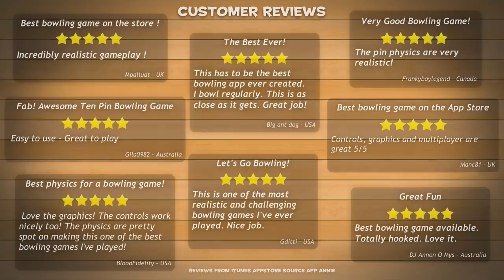Strike! Ten Pin Bowling for Android, AppleTv, iOS and Nintendo Switch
Hit the lanes with the best bowling game on mobile and tablets!